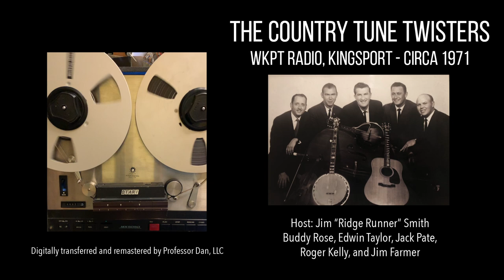The Country Tune Twisters - WKPT Radio, Circa 1971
0:00 – Show intro
0:48 – “Earl’s Breakdown”
3:09 – Commercial: C&L Highway Market
4:39 – “Blues Stay Away From Me”
7:38 – Commercial: Sponsors’ Specials
8:02 – “Gentle Breeze”
10:16 – Commercial: C&L Highway Market and Morrell Music
11:43 – “Jonesy” (instrumental)
13:57 – Commercial: Morrell Music
15:02 – “Atlanta, G-A”
18:14 – Commercial: Morrell Music
19:33 – “Little Georgia Rose”
22:04 – Show outro

The Country Tune Twisters were a regional bluegrass-country band from upper East Tennessee. Led by banjo player Buddy Rose, the group is arguably one of the Tri-Cities’ best local bands of its time with rotating members who frequently performed with acts such as Bonnie Lou and Buster and Carl Sauceman. The configuration from this radio show includes Edwin Taylor (guitar), Jack Pate (bass), Roger Kelly (steel guitar), and Jim Farmer (fiddle). Buddy Rose and the Country Tune Twisters recorded several sides for Rich-R-Tone and Spot records in the 1960s.

WKPT began broadcasting AM and FM signals from Kingsport, Tennessee in 1948, where the Country Tune Twisters had a weekly program on radio for a few years in the late 1960s through early 1970s. They were eventually featured on television when WKPT-19 was established in 1969.

The show’s host, Jim “Ridge Runner” Smith, was a well-known and recognized voice in radio having been an announcer at WMCH (Church Hill), WJSO (Johnson City), WKPT (Kingsport), WGAT (Gate City) and was founder of WDUF (Duffield). The name "Ridge Runner" was given to Jimmy by Archie Campbell when he was an announcer at WROL in Knoxville. Smith worked on the Grand Ole Opry with Carl Smith and Jim Reeves.

This audio is courtesy of the Hutchins Family. Transferred from 1/4" analog tape and digitally remastered by @ProfessorDan.